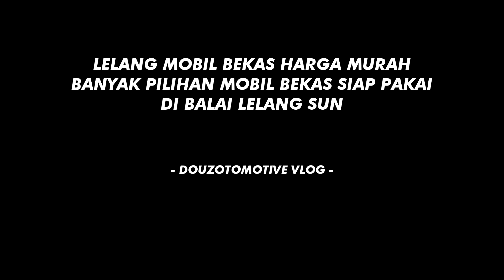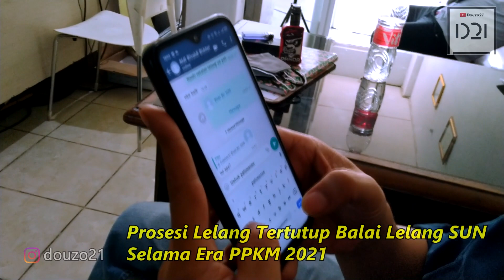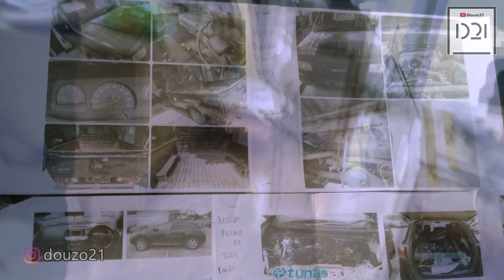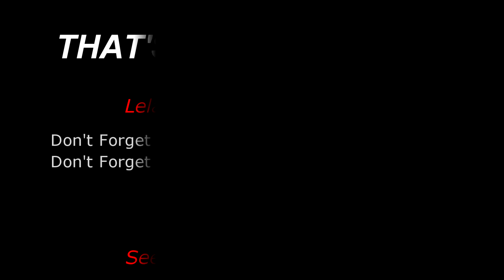Disini Mobil Bekas Harga KULAKAN !! Cuma 30 JUTAAN Bawa Pulang Mobil !!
MOBIL BEKAS HARGA MURAH

Search Facebook & Instagram
@BALAI LELANG SUN

LELANG MOBIL BEKAS HARGA MURAH !!